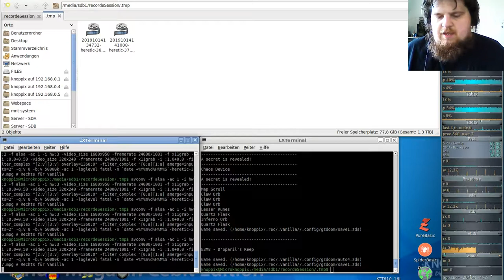Heretic Komplett Vanilla ( in GZDooM ) - E3M7